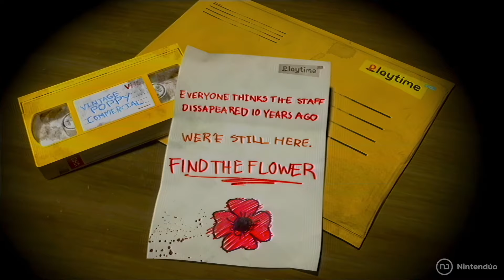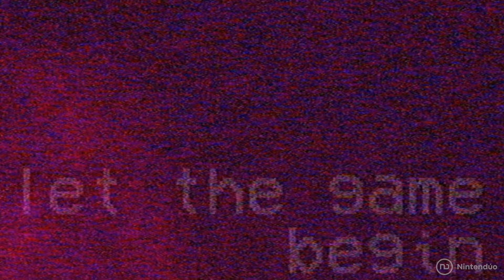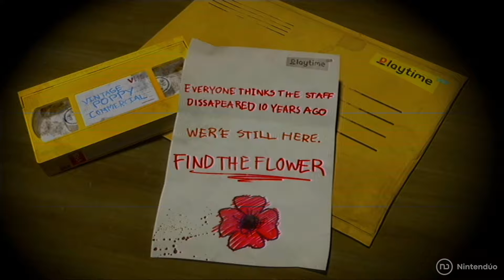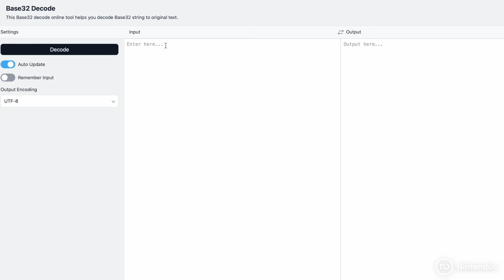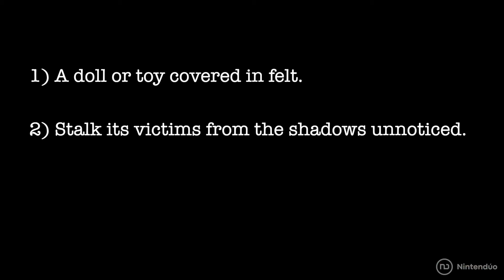Poppy Playtime 4 SOLVED!!! Analysis & Theories in The Story So Far 💙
The complete story of Chapter 1 of Poppy Playtime brings the first official hints about Poppy Playtime 4, and in this analysis of its story, we conceptualize its monster with the secret code that MOB Entertainment has left in The Story So Far

Thanks Sheeprampage for the help!